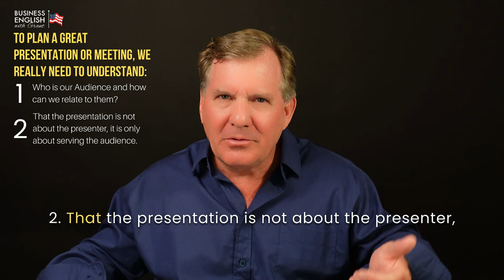AIMED Part 3 Confident Communication Skills - What They Don't Tell You About Effective Presentations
No one ever told you before that your presentation needs to be focused on what message your audience needs and wants from you.

Instead, in the past we were all told that WE need to TELL the audience what we know and show how smart and great we are. But that’s 100% wrong and the opposite of what we should be doing.

🌟Welcome to Part 3 (of 6) of my AIMED series and in this video I will explain how it is necessary for you to choose a MESSAGE that your audience NEEDS or WANTS.  🌟

🎯 In this Part 3 video, you'll learn:
The importance of focusing on the message your audience needs or wants, rather than showcasing your own knowledge. Learn practical steps to identify and deliver the right message for effective and engaging presentations. This will boost your confidence and improve your communication skills significantly.

MY OTHER SOCIALS:
👨‍💻  Linkedin / Grant Fenton Business-English Coach

⌚️Timestamps:
0:00 Introduction
1:09 Common Presentation Mistakes
2:04 About Grant - A Business English Confidence Coach
2:54 Overview of AIMED Series (Recap of Parts 1 and 2)
4:23 Importance of Choosing the Right Message (Part 3)
9:48 Introduction of next video (Part 4)
10:24 Conclusion